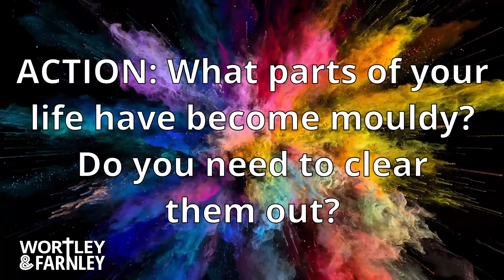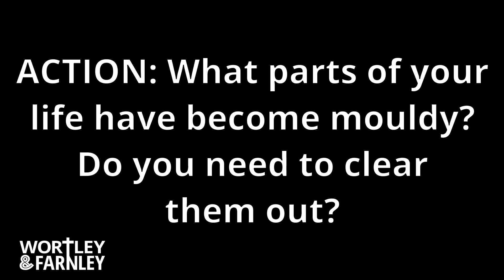Lent Day 23 - Fridge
Wortley and Farnley Parish